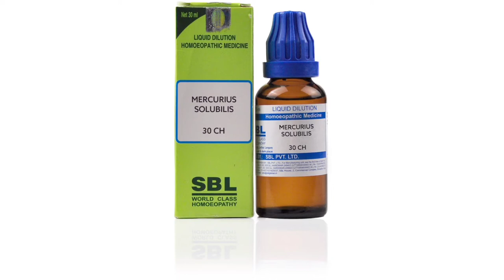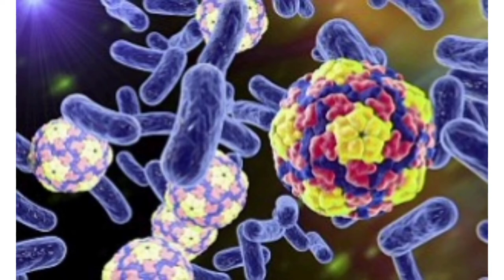NEMA COMBINATION FOR ACUTE DISEASE ? cold cough running nose, headache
💊🩺namaste dosto maine is video main NEMA COMBINATION ke baare main batai hu, ye medicine bahut aachi h aap istemaal karke dekhe.

👉cold cough
👉running nose
👉headache
👉abdomen pain
👉fever
👉body pain
👉sneezing
👉and some other acute disease

✧･ﾟ: *✧･ﾟ:*.・゜゜・✧･ﾟ: *✧･ﾟ:*.・゜゜・
how to use
adult - 2 drops 3 times a day
children-1 drop 3 times a day